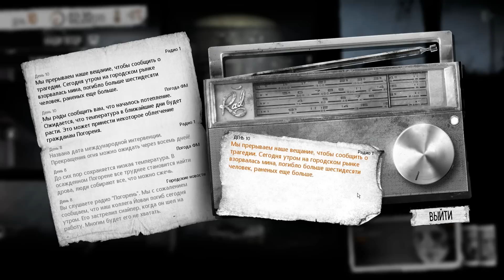#10: Загулявшая ночью Катя [Let's Play This War of Mine]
Меня неоднократно пинали в комментариях на тему улучшений и апгрейдов всего чего только можно и настало время расставить все точки над i. Не так-то всё и просто, как может показаться на первый взгляд. =) Впрочем, в первый раз за всё время появляется проблеск надежды на успешный исход всего этого предприятия, да и вариантов действий становится намного больше. Как раз вовремя, а то жалкая халупа наших выживальщиков уже начала потихоньку превращаться в лазарет, наполненный унылыми ноющими телами. =Ъ

При съемках использовалось только оригинальное звуковое оформление игры.
- разработчикам в лице 11 bit studios
Официальный сайт игры:

Чем более востребован будет канал, тем чаще и регулярнее я буду выкладывать свежий контент. Ну, по крайней мере у меня будет больше стимулов для этого! =D